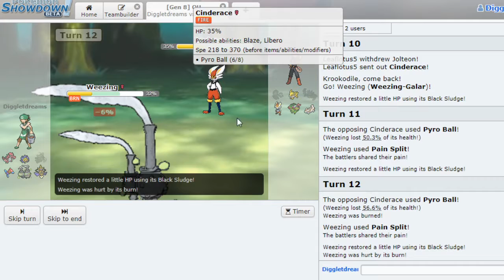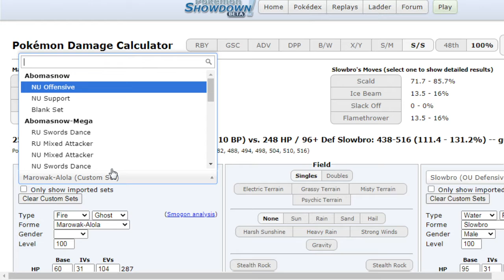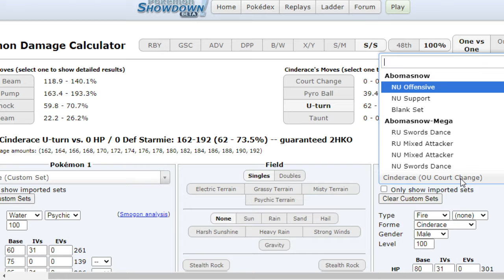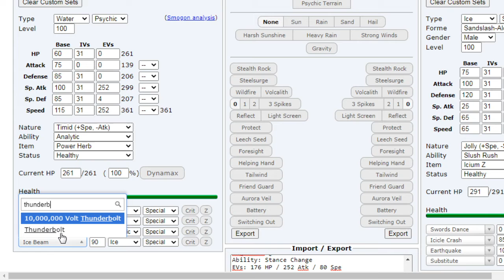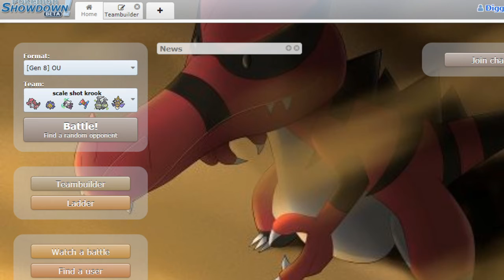Krookodile Tries His Best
This is Krookodile's last chance to try to win. I have decided to be done with this team.